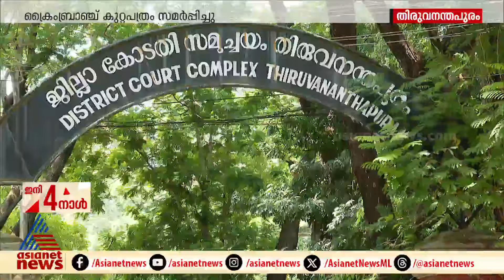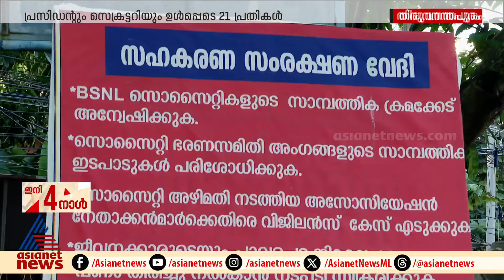BSNL എഞ്ചിനിയേഴ്സ് സഹകരണസംഘത്തിലെ തട്ടിപ്പ്; കുറ്റപത്രം സമർപ്പിച്ചു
BSNL എഞ്ചിനിയേഴ്സ് സഹകരണസംഘത്തിലെ തട്ടിപ്പിൽ ക്രൈം‍ബ്രാഞ്ച് കുറ്റപത്രം സമർപ്പിച്ചു; ആകെ 21 പ്രതികൾ